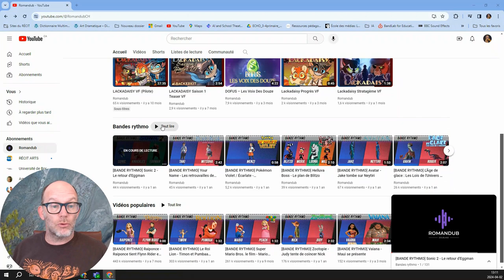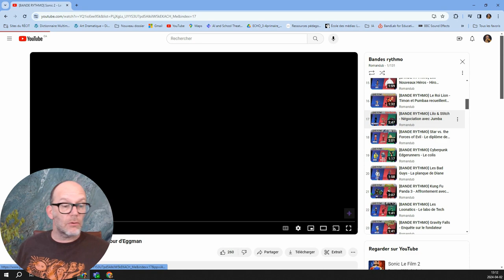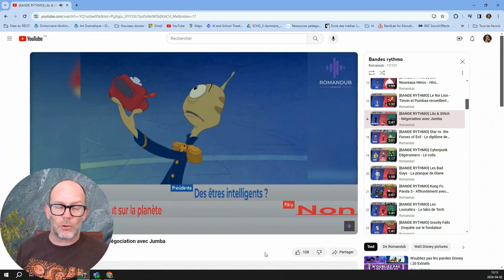Truc arTIC : Romandub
Pour ceux qui désirent initier les élèves au doublage vocal en art dramatique, une multitude de ressources est disponible sur YouTube. Romandub, la chaîne de l'Association Suisse de Doublage, se démarque comme une plateforme qui permet de plonger dans l'univers captivant du doublage audiovisuel. Cette ressource offre une introduction ludique et éducative à cet art souvent méconnu. Que ce soit pour un projet de présentation rapide devant la classe, pour enregistrer des séquences ou même pour pratiquer le doublage de dialogues, cette plateforme constitue une ressource extrêmement enrichissante.